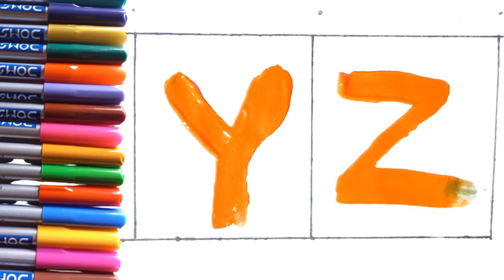Y for Yak, Z for Zebra, Alphabets, छोटे बच्चों की पढ़ाई, Kids class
Kids Learning Tv